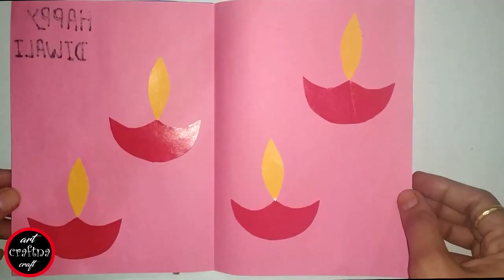Handmade Diwali Greeting Card ! Diwali Card Making Ideas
Hi Dosto
Once again your warm welcome in my new video  origami Diwali Card !
bye bye and thanks to watch.
Craftna Team